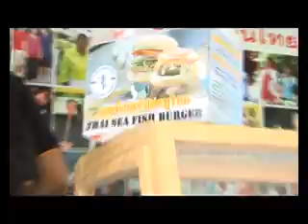top of the town เที่ยวอัมพวา part 4 of7